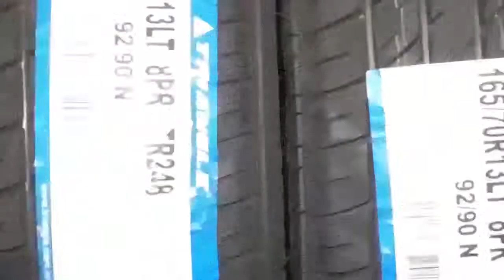Así serán las fiestas en Belén de los Andaquies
Conozca la programación de las festividades sampedrinas en Belén de los Andaquíes